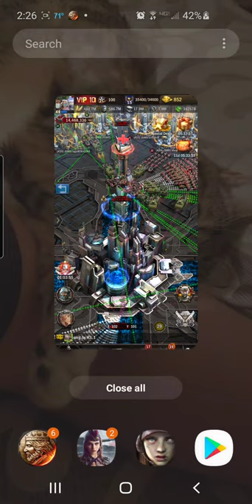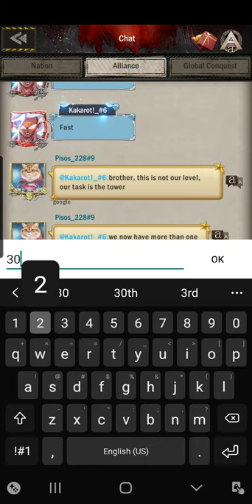Global Conquest pt. 3; Massacred Lag: Age of Z